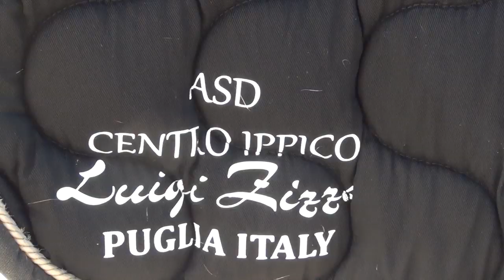ASD Centro Ippico Luigi Zizzi: presentazione.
Questo video riguarda ASD Centro Ippico Luigi Zizzi: presentazione.